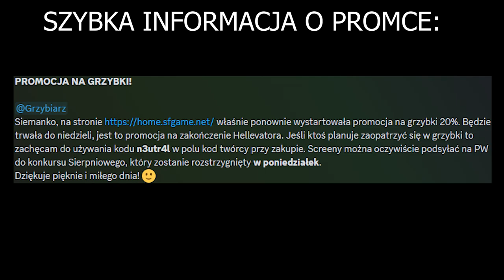⭐ UMIEJĘTNOŚCI PASYWNE NEKROMANTY (NOWEJ KLASY POSTACI) ⭐ SHAKES & FIDGET ⭐ N3UTR4L ⭐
Siemanko!
W dzisiejszym odcinku pokażę Wam ewentualne umiejętności pasywne Nekromanty, czyli nowej klasy postaci, która w przyszłości zostanie dodana do gry.
Miłego oglądania!